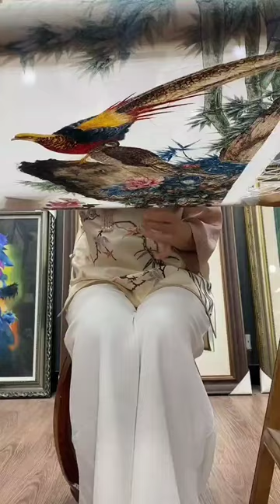Heritage of intangible cultural Suzhou embroidery impart and inherit-Caragana